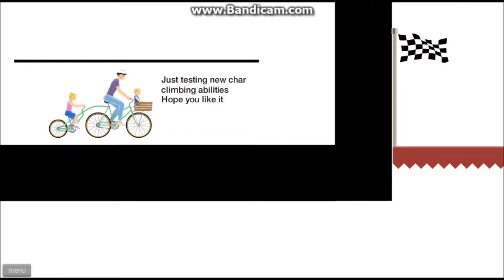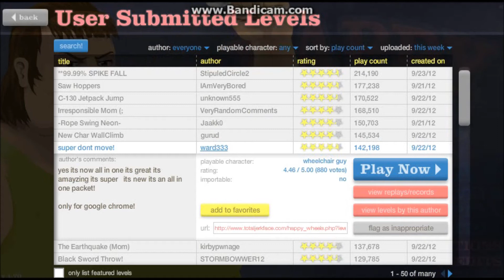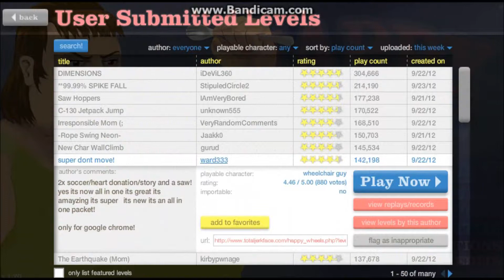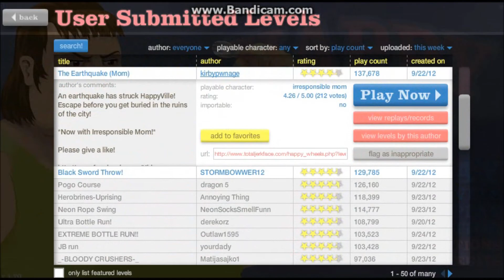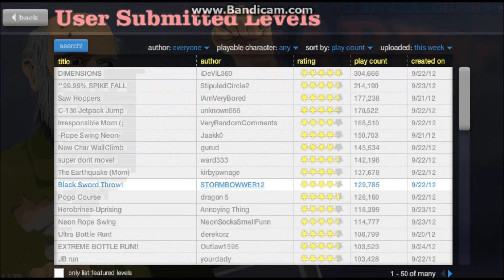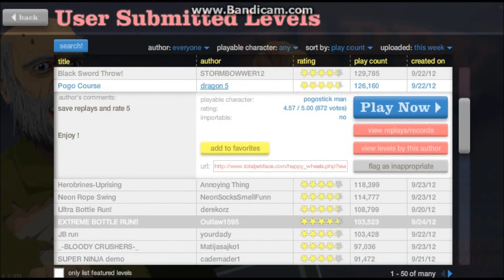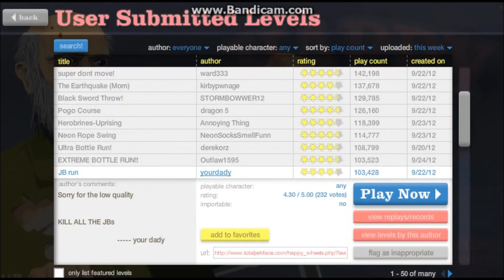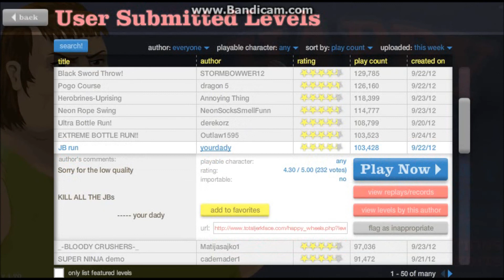SPAGETTI LEGS: Happy Wheels Ep3 w/GLONG